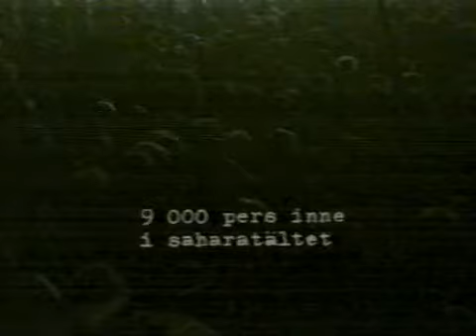James - God only knows (live Hultsfred 1991)